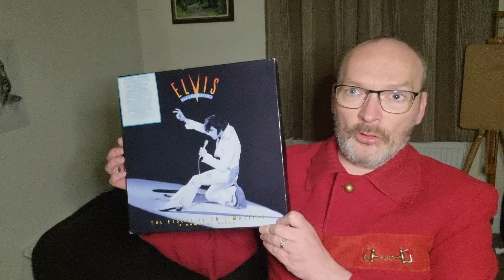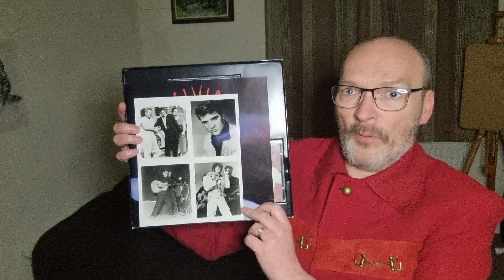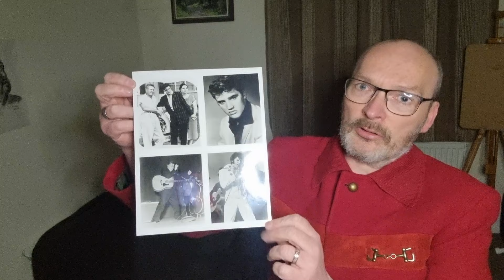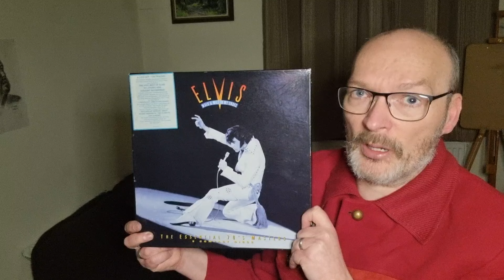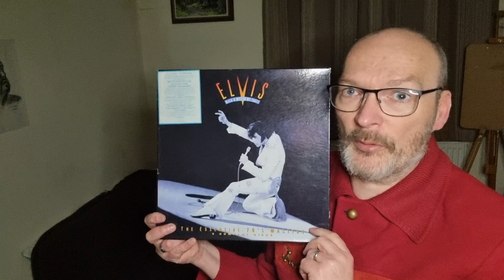Elvis Presley 'Walk A Mile In My Shoes' The Essential 70s Masters.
A great follow-up to the previous 2 volumes of the 50s & 60s Masters.
The King of our world.